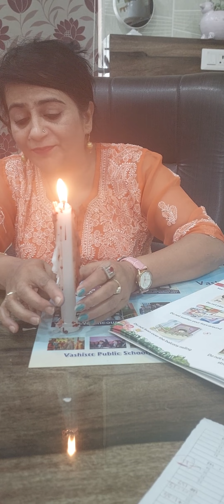Safety at Home